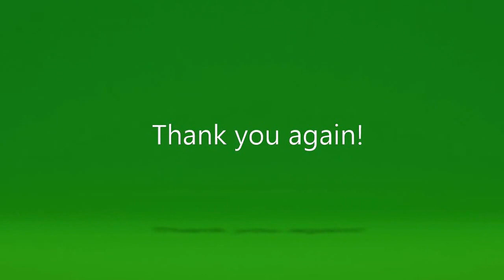Thank You A.B! 😂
Thank You x A. B. x!